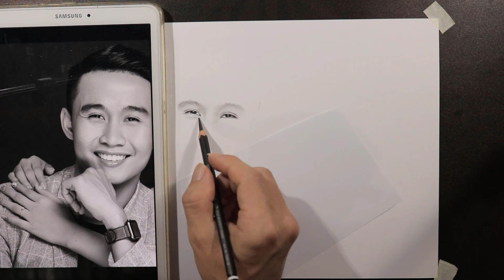Beautiful Couple Drawing With Pencil and Charcoal - DP Truong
Drawing a happy couple on the wedding day,
drawing with pencil 8b , 4b , HB ,cotton , charcoal , roki paper and lots of time , Pencil painting is my top hobby .